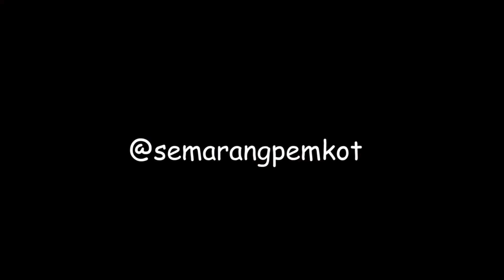APEL TERPUSAT PEMKOT SEMARANG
APEL TERPUSAT PEMKOT SEMARANG …. Wali Kota Semarang, Hendrar Prihadi menyapa keluarga besar Pemkot Semarang beserta para tamu undangan di acara Apel Terpusat Pemkot Semarang di halaman Balaikota Semarang, Senin (24/9) …. Wali Kota Semarang mengucapkan terima kasih kepada para ASN yang akan purna karya atas kerja keras dan dedikasinya selama ini. Tak ketinggalan juga mengucapkan selamat kepada para ASN yang telah naik pangkat. Ia mengajak para ASN untuk melaksanakan dasar tugas ASN yaitu integritas, komitmen dan konsistensi.